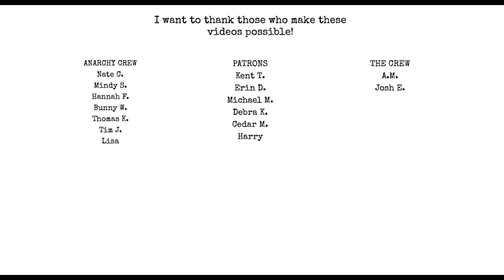Mispronounced Names tag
This is Allen's original tag and i was tagged by him at @bighardbooks770

Chat with me on Voxer:
paperbackjunky